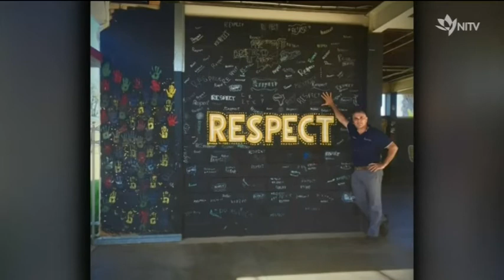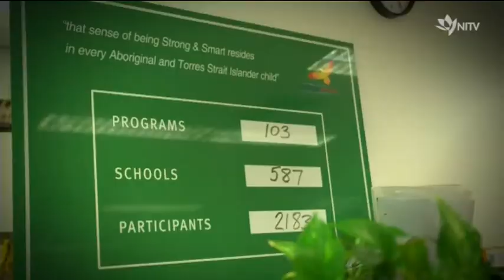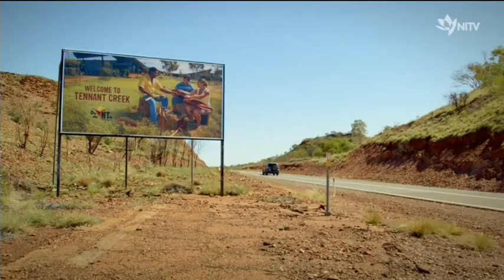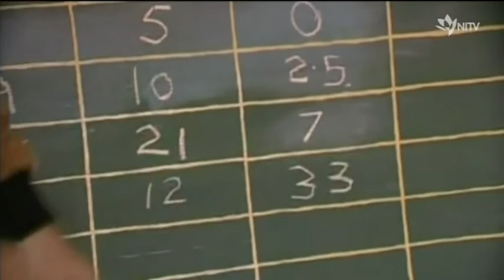CHRIS SARRA : 'I can't control the whole school, but I can control the culture of my classroom'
Indigenous education expert Professor Chris Sarra talks to NITV 'The Point's' Karla Grant about the challenges of working in remote communities, lifting educational standards, and the future for indigenous students ahead of the new SBS programme Testing Teachers.